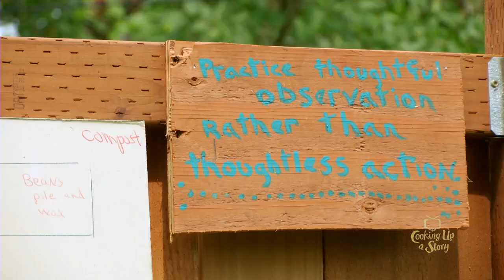Backyard Ecosystems: A Homesteader's Guide to Permaculture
A homesteader shares how permaculture principles transform her backyard into a self-sustaining ecosystem, integrating chicken coops, vegetable gardens, and ponds to create a harmonious, functional space. She emphasizes the importance of considering the interrelatedness of each element in the garden, aiming for multiple functions for every component to maximize efficiency and sustainability.

What is permaculture and how does its basic principles apply to designing a backyard food garden? Charlyn Ellis of 21st Street Urban Homestead outlines the broad concepts of permaculture design and how she uses it in her own backyard garden. For a concise and easy to grasp list of the 12 guiding principles of Permaculture, check out this link by one of its co-originators, David Holmgren.

Transcript (lightly edited):

Permaculture is a way of thinking about organic agriculture that asks you to think about it as a system, rather than in discrete parts. So a permaculture garden has the chicken coop integrated into the vegetable garden sitting on the bed. It has a pond with ducks in it that you then use the eggs, the idea is everything you put in your garden should have at least two if not three or more functions for it. So you're really thinking in terms of integration and systems, rather than discrete parts. That makes sense.

Rebecca asks: Does that also fit into your being a homesteader?
[Charlyn continues]

What does homesteading need to be, yeah they're definitely connected, one of their key ideas is a zone. So things most often used are closest to home. And then you work outward. So, the things you eat every day like the berries if you walk by and small tomatoes, they need to be right next to your house, your fruit crops can be further away. So your trees are would be at the back of your property and then you might go beyond for your wheat and your grains and things like that and even further for your chocolate, which nobody cares about. So there's the idea of zoning and permaculture ties into the idea of what you do on your homestead. And then I like the idea of thinking in terms of systems, and the inter-relatedness of things rather than everybody being unique. You see it's on my refrigerator the principles of permaculture until I took the ones that I liked the most. And I just put them around. So, the idea that you want to think about something for a long while before you act. Watch your site for a year before you plant anything, that is a permaculture concept, to be thoughtful but not waste your time.

Rather than saying, this "something" is a huge problem. Instead think, how can I think differently about that problem, in this example, a dry bed.  Come July, the watering system just doesn't reach back there very well because it does all of these beds first and then it gets there. So next year, Okay, what can I put in there that thrives on less water, walla,  by July, 3, garlic. So I'm gonna try planting garlic next year in the dry bed area. By flipping the problem on its head, the problem becomes an opportunity to plant something new.  It's, it's another way of looking at things.